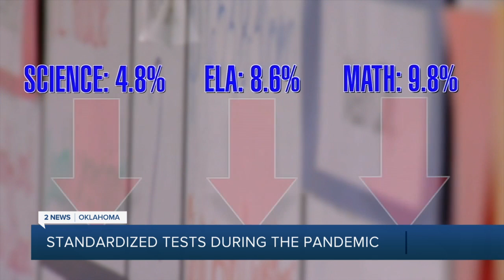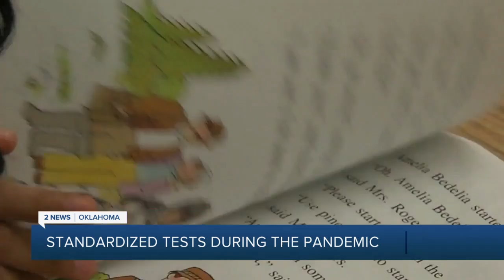Standardized Tests During the Pandemic